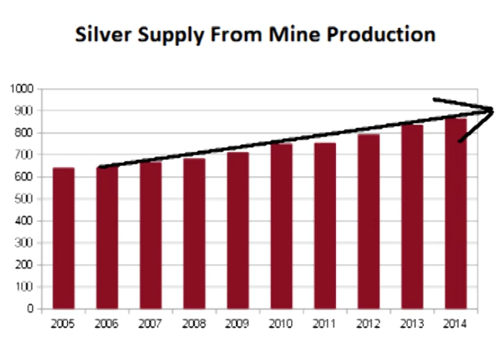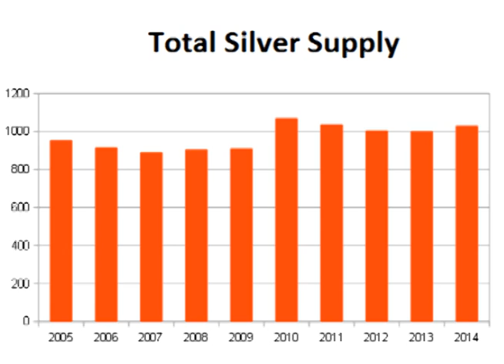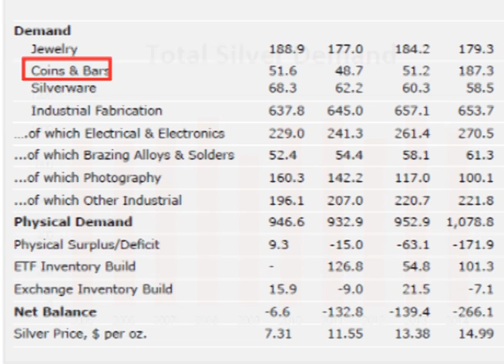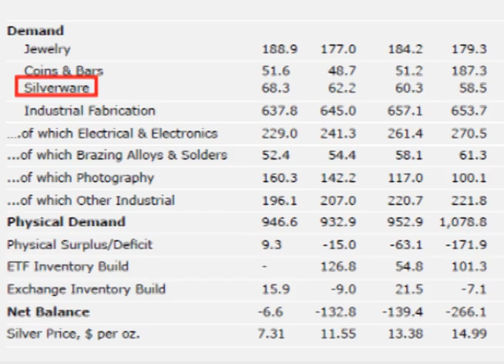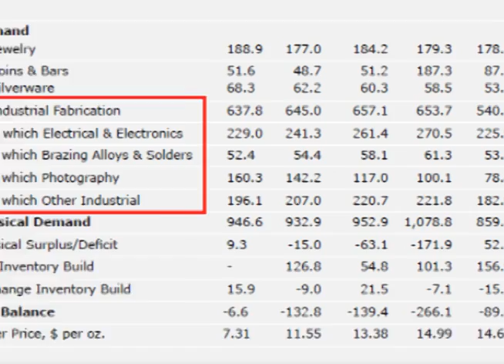Silver Supply & Demand Interim Report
In this video, we will look at the Silver Institute's World Silver Survey Interim Report for 2014. This is the mid-term report. The full report comes out each April.